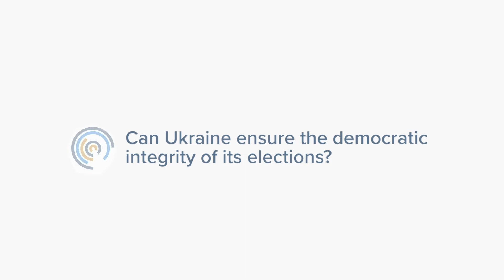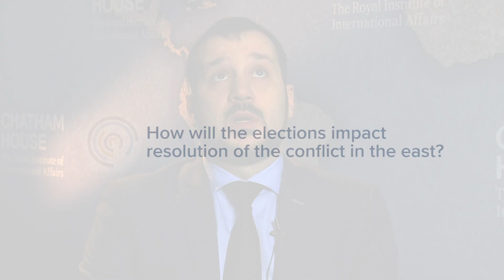For the first time elections is not dividing Ukraine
Ukraine elections: Most candidates avoid answering the question how they plan to resolve conflict in the east. Because resolution is not in Ukraine, says Viktor Andrusiv,
Ukraine elections: Most candidates avoid answering the question how they plan to resolve conflict in the east. Because resolution is not in Ukraine, says Viktor Andrusiv, @UkrInFuture